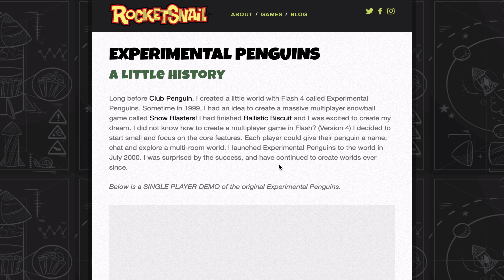Rocketsnail Experimental Penguins - 25th December 2018